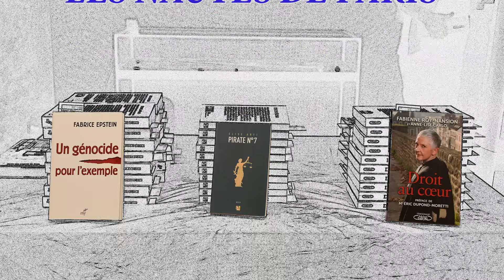"Défendre l'autre", le rôle de l'avocat au Musée du Barreau Paris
"L'autre" est parfois difficile à défendre. Pour cette nouvelle audition contradictoire Me Emmanuel Pierrat, conservateur du Musée du Barreau avait invité, le 13 mai 2019, Mes Elise Arfi, Fabienne Roy-Nansion, Fabrice Epstein. Défendre un Rwandais accusé de génocide, un jeune Somalien qui a attaqué en mer des ressortissants français, la tâche est rude et complexe tout autant que de défendre un accusé de l'affaire Outreau. Leur métier bouge évolue. Le rôle des jurés d'assises va-t-il évolué ? Vers quelle justice allons-nous ? Quelle institution judiciaire ?